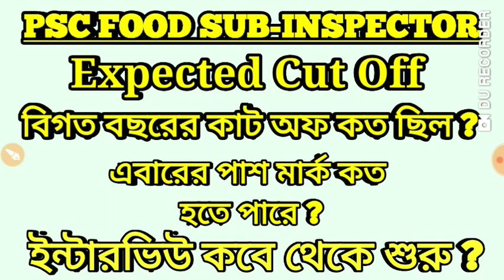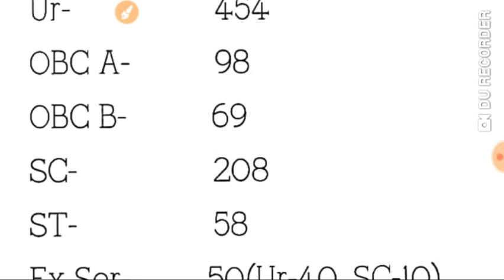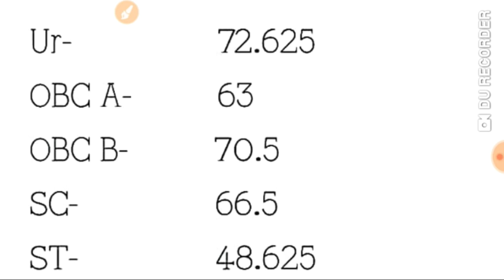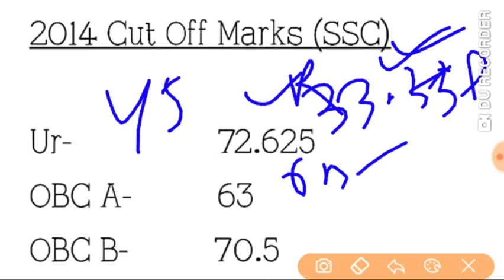Food SI Expected Cut Off Marks 2019 | ফুড সাব ইন্সপেক্টর পরীক্ষার সম্ভাব্য পাশ মার্ক | Daily Updates